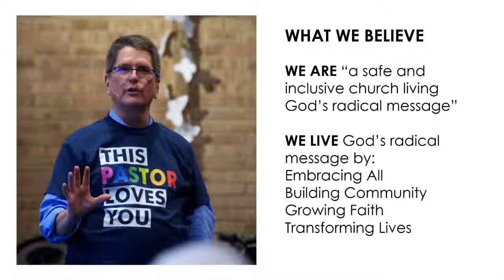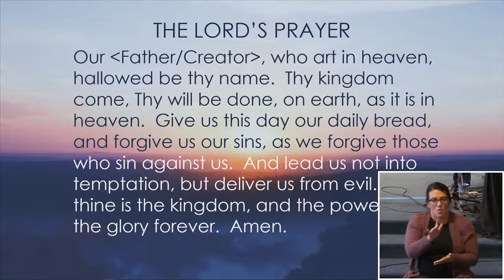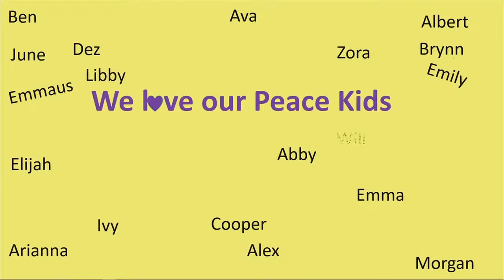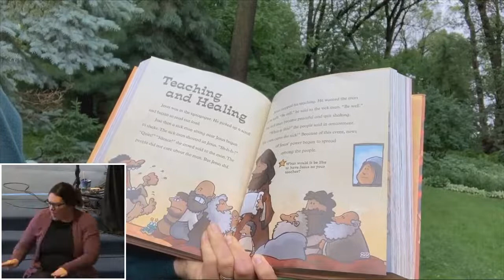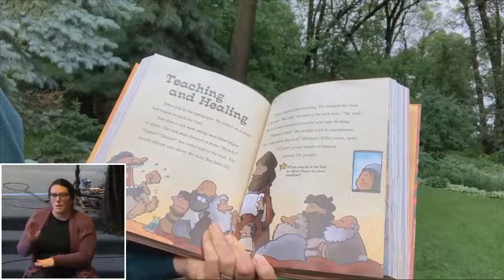Sunday, June 14, 2020